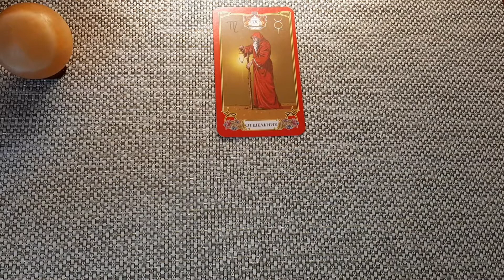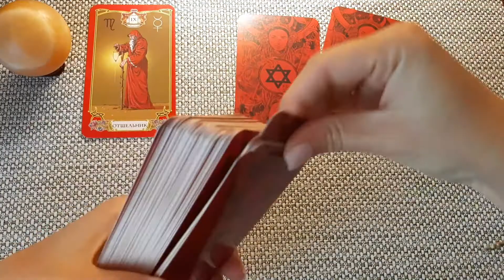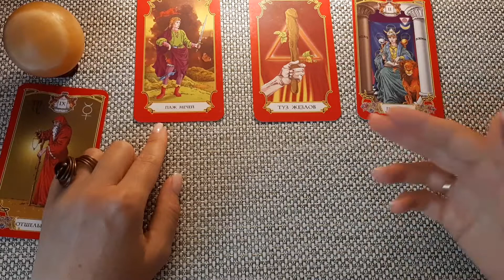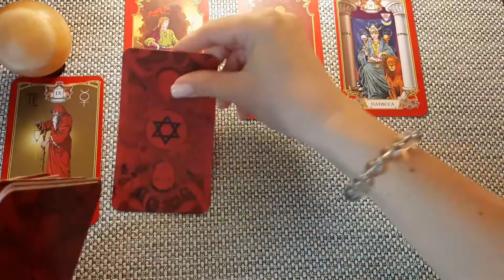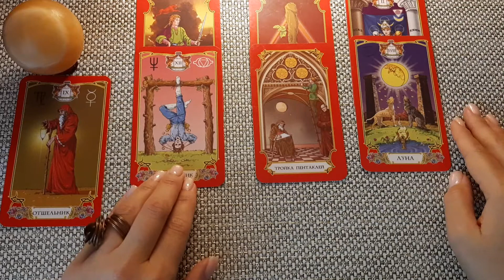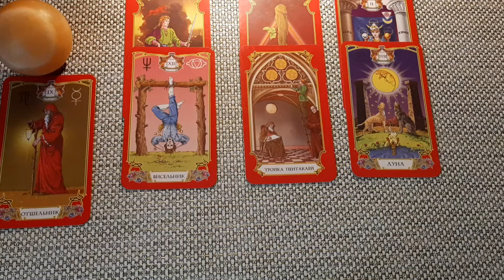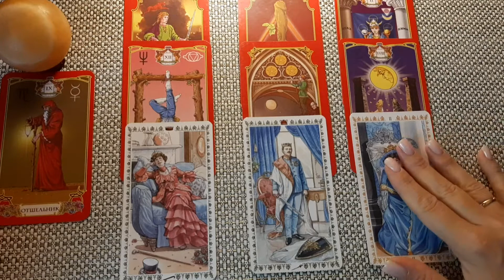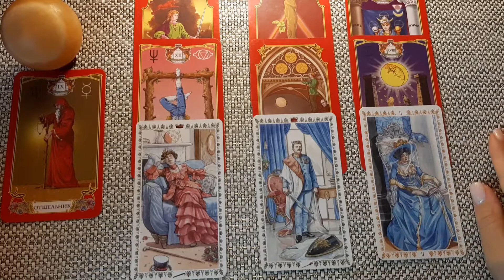ОВЕН♈ 22-31 августа😁 Таро прогноз